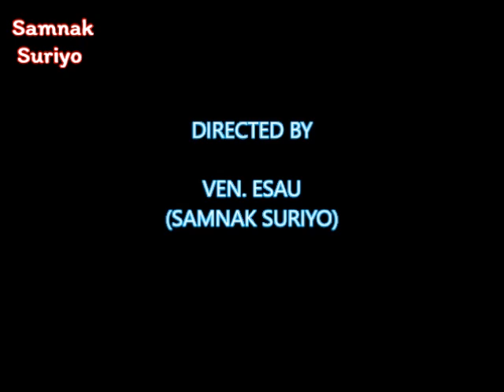SAMNAK SURIYO, KUALA KRAI..KELANTAN